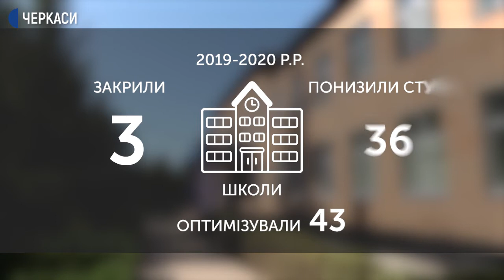Оптимізація шкіл на Черкащині триває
16 шкіл на Черкащині закрили попереднього навчального року. Процес оптимізації триває, бо в закладах бракує учнів. Одна зі шкіл, куди діти не повернулися 1 вересня, розташована в селі Онопріївка на Тальнівщині.